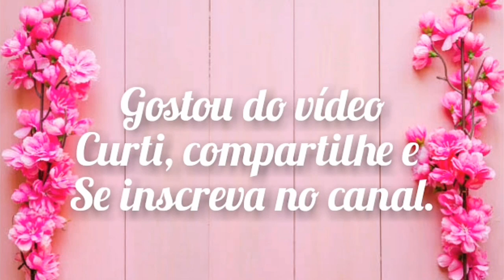Unhas vermelhas lindas| Inspirações.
Unhas vermelhas é um clássico que nunca sai de moda e combina com toda mulher.Veja no vídeo ideias de unhas vermelhas  para você se inspirar.
Unhas Decoradas na cor Vermelha.
*Fotos tiradas da internet para inspiração.

Quer aprender a fazer alongamento de unhas?

unhas vermelhas, unhas bonitas, unhas lindas, unhas perfeitas.
unhas da sua moda, do seu estilo e da sua beleza.